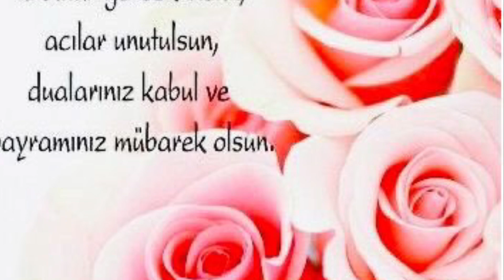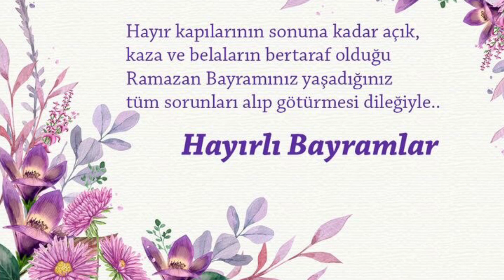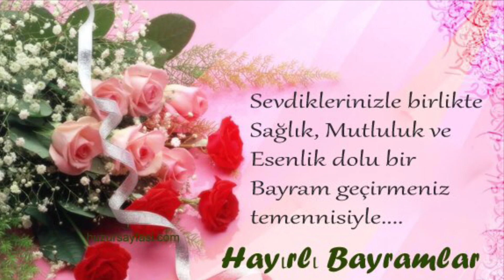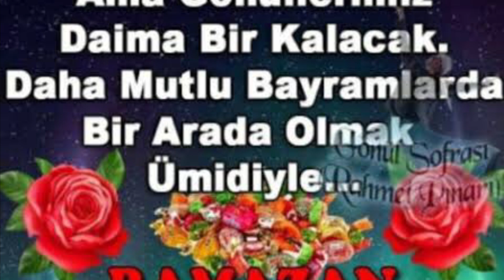2021 EN🌷EN YENİ RAMAZAN BAYRAMI MESAJLARI🌷EN GÜZEL BAYRAM MESAJI🌷RAMAZAN BAYRAMI TEBRİK MESAJLARI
ramazanbayramımesajları ramazanbayramıvideoları ramazanbayramı mevlüdedünyası Ramazan bayramı mesajları ile Ramazan Bayramınız Mübarek Olsun. Ramazan bayramı mesajı olarak bu harika Ramazan bayramı mesajlarını tüm sevdiklerinize paylaşabilirsiniz.

ramazan bayramı mesajları,